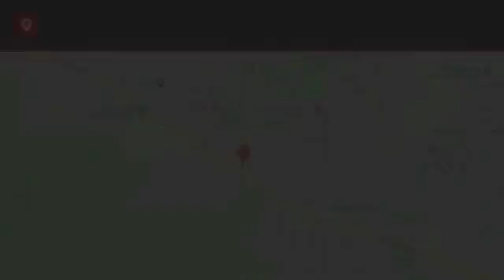2012 Toyota Prius Plug-in Cathedral City CA 40532BC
2012 Toyota Prius Plug-in Advanced

1.8L 4-Cylinder DOHC 16V VVT-i CVT 51/49mpg Advanced Toyota Prius Plug-in 5D Hatchback Bluebrbrbr1.8L 4-Cylinder DOHC 16V VVT-i.brbrAwards:br  * 2012 KBB.com Best Resale Value AwardsbrbrReviews:brbr  * If you're looking for the best fuel economy in the hybrid field, the 2012 Toyota Prius' 51/48 mpg rating is still king. As some states also allow hybrid cars to waive the 2-person-per-car minimum to drive in the High Occupancy Vehicle lanes, the 2012 Toyota Prius might actually be able to speed up your commute times. With the Plug-in Hybrid version, you could theoretically stop using gasoline altogether if your commutes are relatively short. Source: KBB.combrbrbrBE OUR GUEST! Come visit your friendly and pressure-free 10,000+ square foot showroom where you'll enjoy family oriented atmosphere with free wifi, complimentary coffee, popcorn, bottle water. Free shuttle service to and from the dealership. TOYOTA CERTIFIED USED, YARIS, PRIUS, IM, IA, COROLLA, CAMRY, AVALON, RAV4 HIGHLANDER, SEQUOIA, TUNDRA, TACOMA, LANDCRUISER, SIENNA. PALM SPRINGS, CATHEDRAL CITY, RANCHO MIRAGE, PALM DESERT, INDIAN WELLS, INDIO, COACHELLA, YUCCA VALLEY, 29 PALMS.brbrWHY TOYOTA OF THE DESERT? At Toyota of The Desert, we only stock the very best Toyota pre-owned and Certified Pre-Owned vehicles as well as high quality, select brands from other car companies into our inventory. We have a staff of on-site buyers and regional buyers dedicated to acquiring cars and trucks that fit your particular and exclusive needs and at prices you'll love! Then, we recondition those vehicles to strict dealership and manufacturer specifications. Additionally, we work with all credit and financial situations and do our absolute best to find a vehicle that fits every individual's unique lifestyle.brOur sales staff is non-commission! That means were interested in helping to find the right vehicle for you, regardless of price.